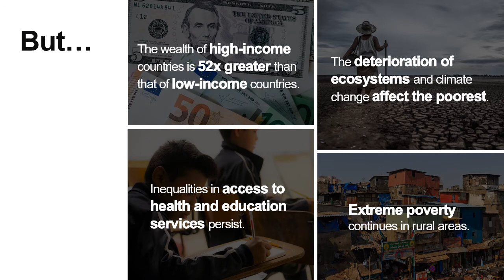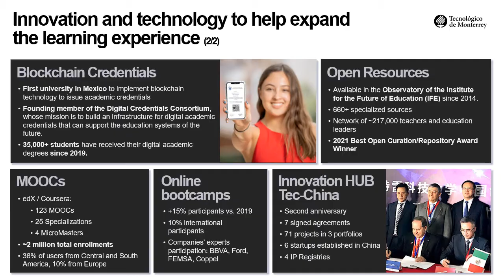EWC 21 - Keynote - Business Education to Advance Conscious Leadership, Enterprises & Society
Dr. Ignacio DE LA VEGA
EGADE Business School - Tecnológico de Monterrey
Associate Provost for Academic Affairs, Faculty & Internationalization Tecnológico de Monterrey